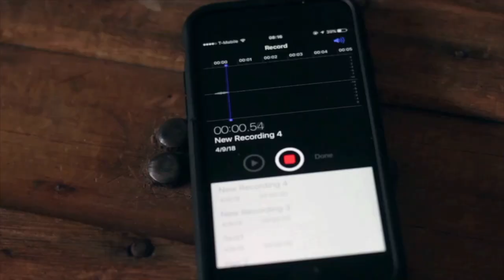Jeff Labar asked Alice Cooper to ADOPT him | WLF Rock Shorts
Thanks to our PATRONS
Bevan Baker
Bruce Everett
Brian Giffin
Andrew Luobikis
Darcy Lussick
Darryl Mason
Dean McDonald
Terry McIntosh
Andrew McKaysmith
Matthew Preston
Dave Quinlan
Phil Rogers
Keith Whitelock
Richard York
I wrote a book about growing up in Australia with rock'n'roll
Touchstones

THEME SONG: "I'm Not Here" by Hell City Glamours